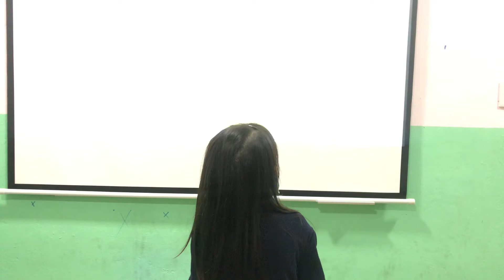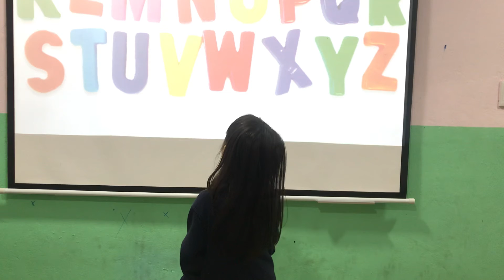Merry - Apple 1 - Speaking Test Fa1 u456